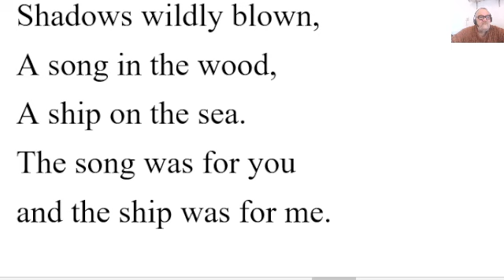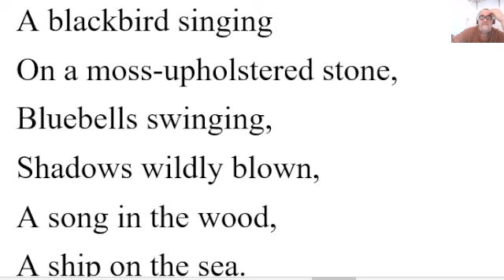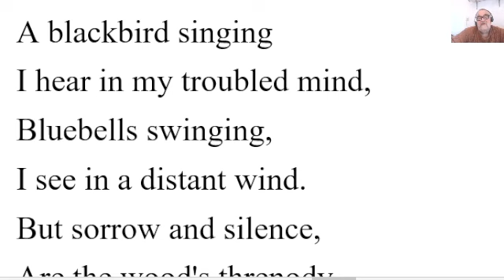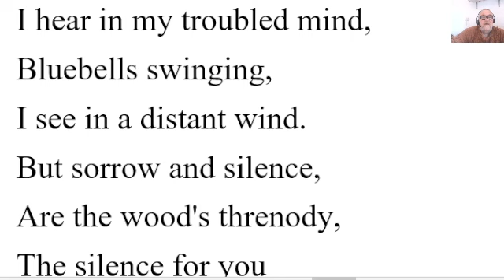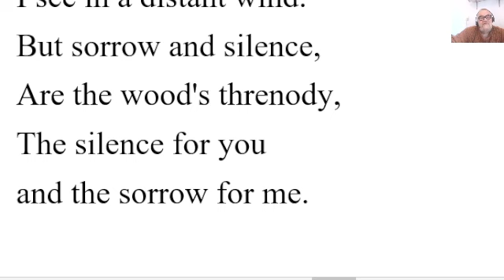🔵 To One Dead Poem by Francis Ledwidge - Summary Analysis - To One Dead by Francis Ledwidge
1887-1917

A blackbird singing
On a moss-upholstered stone,
Bluebells swinging,
Shadows wildly blown,
A song in the wood,
A ship on the sea.
The song was for you
and the ship was for me.

A blackbird singing
I hear in my troubled mind,
Bluebells swinging,
I see in a distant wind.
But sorrow and silence,
Are the wood's threnody,
The silence for you
and the sorrow for me.